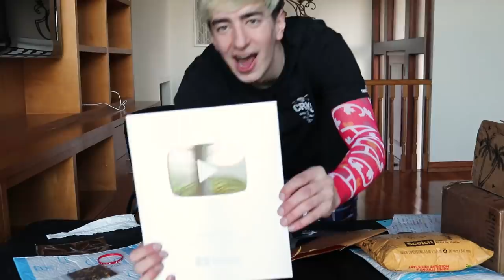Unboxing More WEIRD Fan Mail (PO BOX)